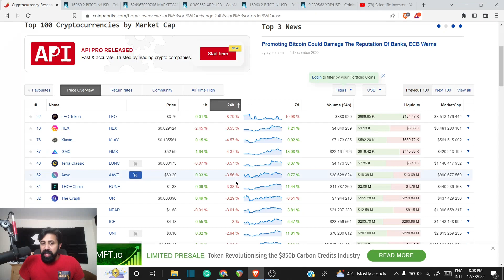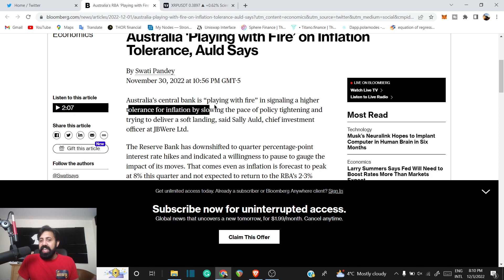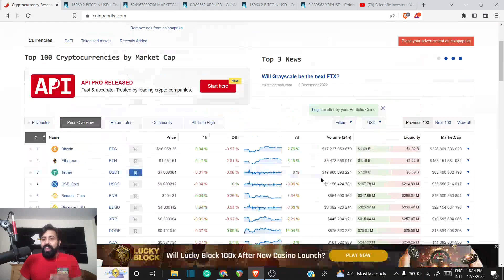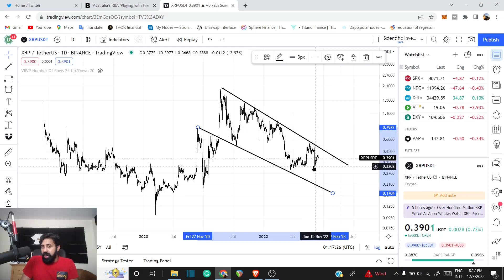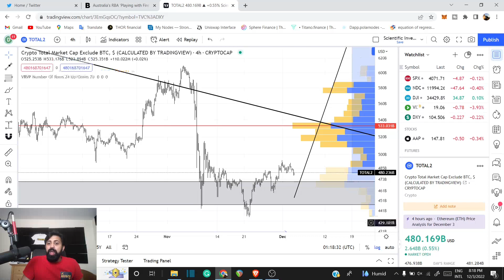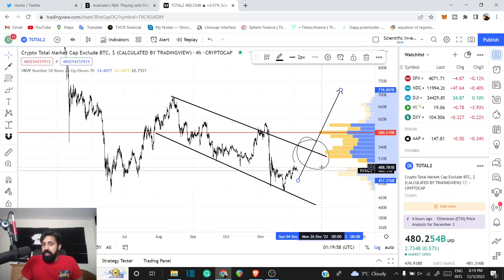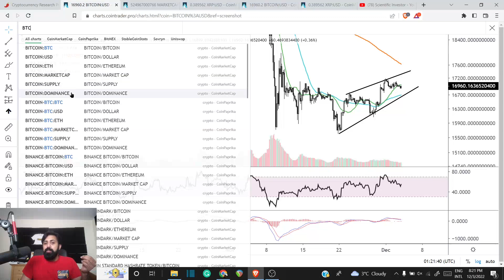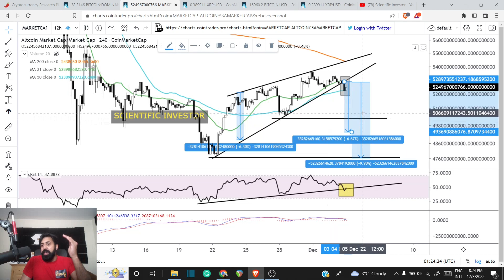DONT PANIC AS IT HAPPENS; XRP AND ALTCOINS PRICE STRUCTURE; BTC DOM MOVE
tag 399

Further Reading